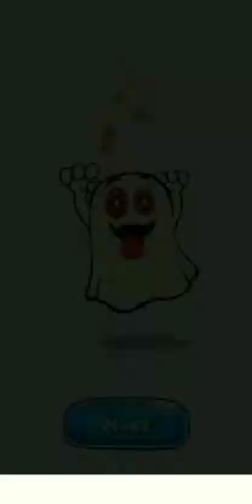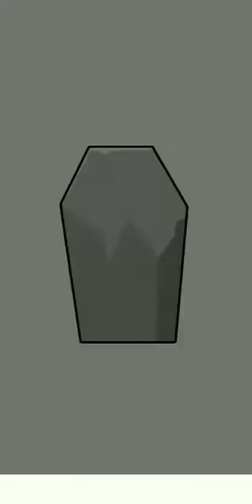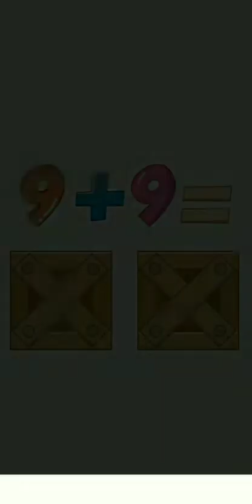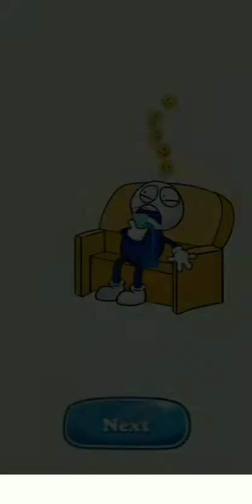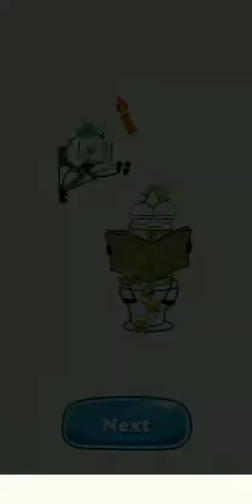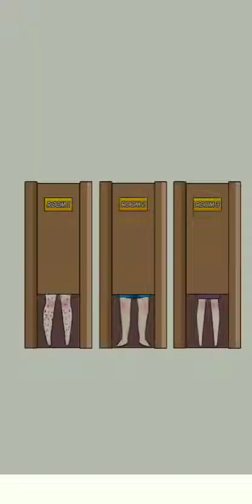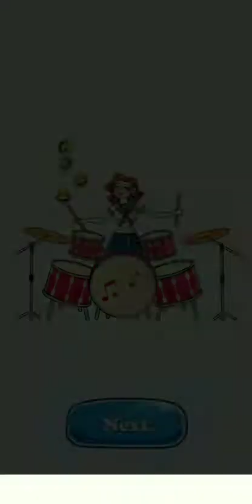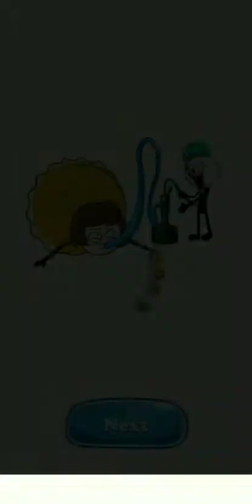FNF Troll Master 2 All Levels 1 to 552 | troll master 2 level 1 to 552